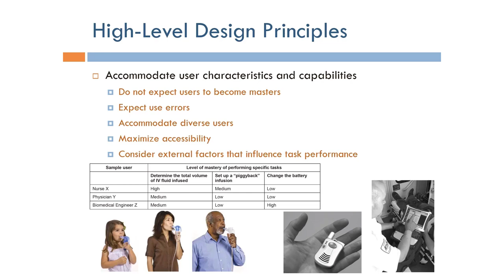Human Factors Engineering: Accommodating User Characteristics (Arabic Narration)